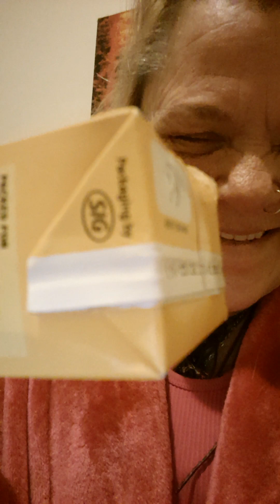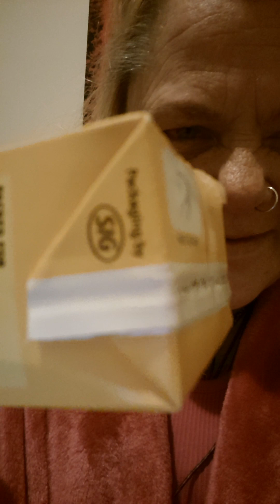coffee ❤️ food - chocolate desert❤️